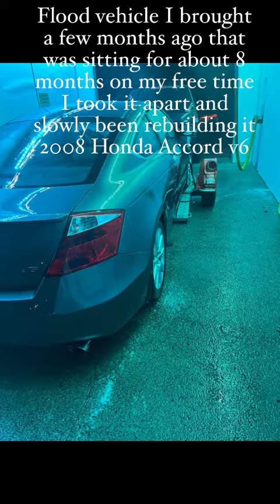Flooded honda accord rebuild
What’s up guys brought this flooding honda stripped it down and currently in the progress of getting it all back together and running